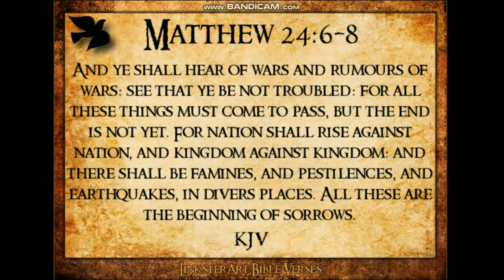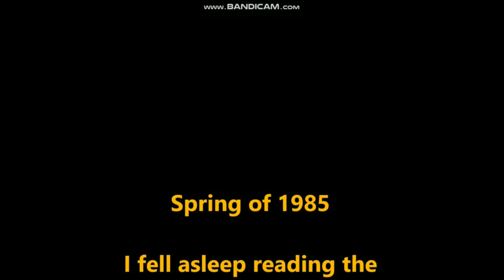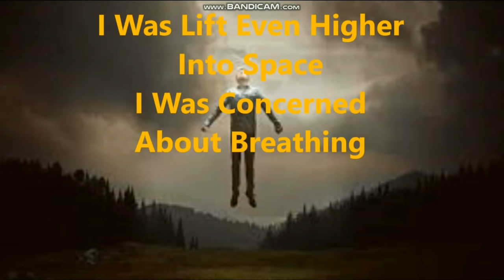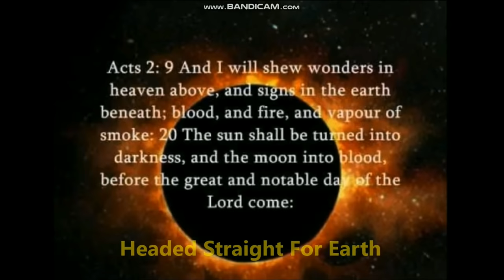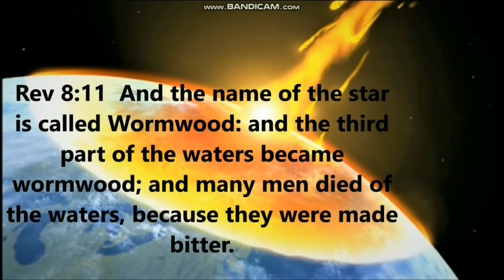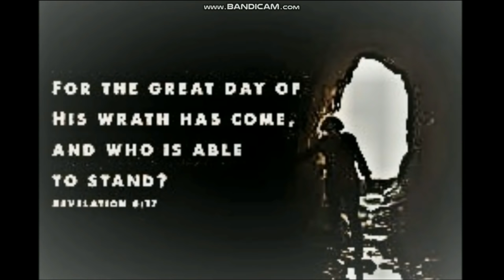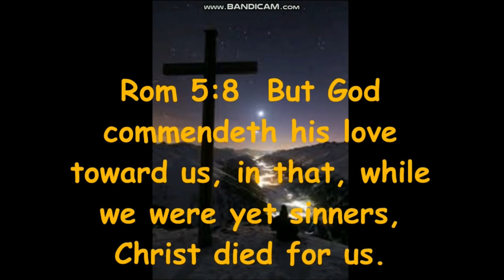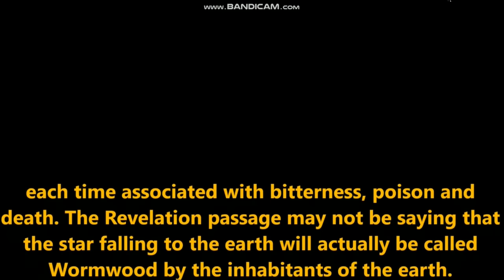YEAR '85' 4 VISIONS IN THE NIGHT n 4OYRS' WHY THIS PLANET X WORMWOOD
4k Movies full HD 2160p 🎧🌗🌞 SKY SIGNS  Phenomenon's